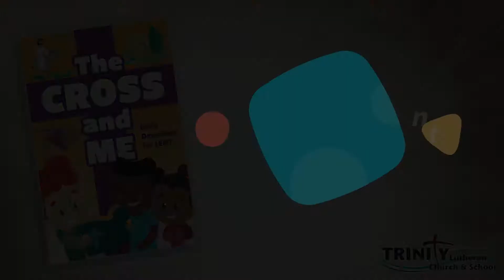2022 TLC&S The Cross & Me - Fifth Sunday in Lent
On the way to Jerusalem he was passing along between Samaria and Galilee. And as he entered a village, he was met by ten lepers, who stood at a distance and lifted up their voices, saying, “Jesus, Master, have mercy on us.” When he saw them he said to them, “Go and show yourselves to the priests.” And as they went they were cleansed. Then one of them, when he saw that he was healed, turned back, praising God with a loud voice; and he fell on his face at Jesus' feet, giving him thanks. Now he was a Samaritan. Then Jesus answered, “Were not ten cleansed? Where are the nine? Was no one found to return and give praise to God except this foreigner?” And he said to him, “Rise and go your way; your faith has made you well.” -Luke 17:11-19

Daily Video Lenten Devotions for Children and Families
Devotional: The Cross And Me by Ruth Geisler distributed by Creative Communications

In this daily video devotional, we'll speak about the real meaning of “Take up your cross and follow me” with the true-to-life situational stories and scriptural reflections in The Cross and Me.

Daily Lenten lessons from Jesus’ parables and sermons are given modern day treatment through scenarios that children encounter each day. As followers of Christ, our actions and reactions to life events should be reflections of the fact that we are followers of Christ, throughout Lent and always.